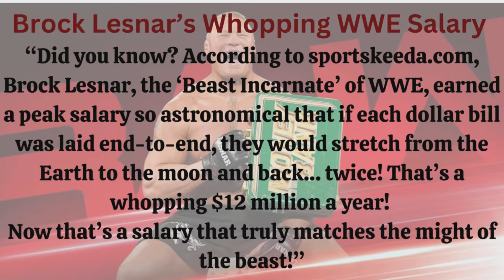Full Match | Brock Lesnar vs. The Great Khali | NXT Vengeance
🔥 Witness an epic showdown between two giants as Brock Lesnar goes head-to-head against The Great Khali in an electrifying match at NXT Vengeance! Who will emerge victorious in this clash of titans?

👉Watch Electrifying WWE matches every day on WWEMania👈
Timestamp:
0:00-0:36 - Brock's Whopping WWE Salary
0:36-0:55 - Match Info
0:55-3:32 - Contestants' Entrance
3:38-13:45 - Match Gets Underway
13:45-15:16 - Climax and Match Ending
15:16-15:34 - "Subscribe" Request🙏🏼

And hey, there’s more! Give it a click! 🔔 Stay in the loop and never miss out on our exciting content! ❤️💬🔔 Let’s keep this amazing journey going! 🎈🎊

Please note: This content is intended for mature audiences. 🚫

Special Thanks:

End screen template: Video by Sree Nand from Pixabay